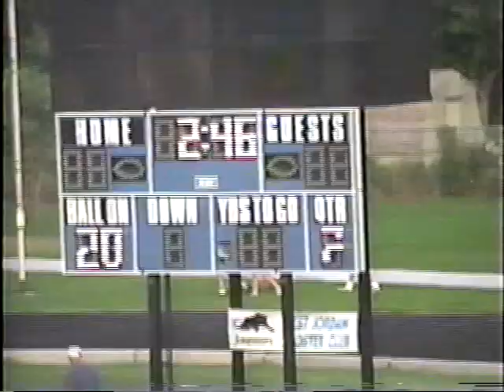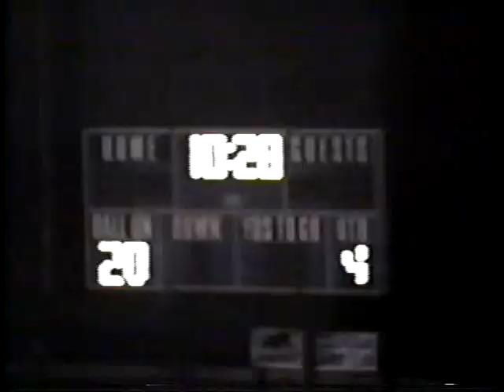Utah Football High School All-Star Game 1993 season all stars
Utah Football High School All-Star Game 1993 Season played om August 5, 1994